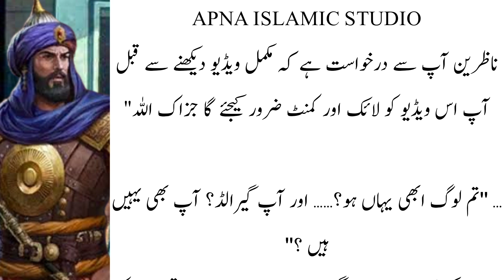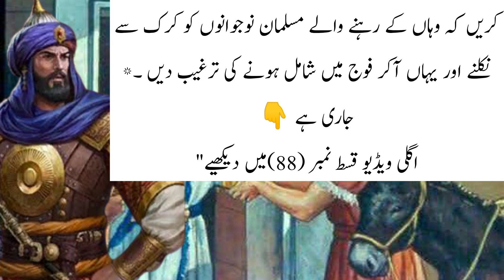Sultan Salahuddin Ayyubi episode 87 | Hindi - Urdu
Bait ul Muqadas | Masjid Aqsa | salahuddin ayyubi Episod 87 | History Of Islam | Urdu-Hindi
Sultan salahuddin ayyubi - KINGDOM OF HEAVEN - [episode 87  ] - (hindi/urdu)

صلاح الدین (صلاح الدین) اور حطین کی جنگایک منقسم اسلامی دنیا نے صلیبیوں کو کمزور مزاحمت پیش کی جنہوں نے مشرقی بحیرہ روم پر اپنی گرفت مضبوط کر لی اور خطے پر اپنی جاگیریں مسلط کر دیں۔ افغان غزنویوں کے خلاف اپنے مشرقی حصے کا دفاع کرنے میں مصروف سلجوقیوں نے اپنے مغربی دفاع کو کم کر دیا تھا۔ شمال مشرقی سرحدوں پر آمو دریا کے پار کافر ترک قبائل ایک مستقل خطرہ تھے۔ پیش قدمی کرنے والے صلیبیوں کو مقامی آرتھوڈوکس اور آرمینیائی کمیونٹیز سے قابل قدر مدد ملی۔ وینیشینوں نے نقل و حمل فراہم کیا۔ ایک پرعزم حملے کا سامنا کرتے ہوئے، طرابلس نے 1109 میں ہتھیار ڈال دیے۔ 1110 میں بیروت گر گیا۔ 1111 میں حلب کا محاصرہ کیا گیا۔ 1124 میں ٹائر دم توڑ گیا۔ متحارب مسلم جماعتوں نے اس مرحلے پر صلیبی حملے کو سنجیدگی سے نہیں لیا۔ وہ عیسائیوں کو مغربی ایشیا میں اقتدار کے لیے لڑنے والے امیروں، پیشواؤں اور مذہبی دھڑوں میں سے ایک اور گروہ سمجھتے تھے۔دریں اثناء مصر کے اندرونی حالات بد سے بدتر ہوتے چلے گئے۔ فاطمی خلفاء سے اقتدار بہت پہلے ختم ہو چکا تھا۔ وزیر اقتدار کے حقیقی دلال بن چکے تھے۔ صلیبیوں کے ہاتھوں مصری فوج کی ش